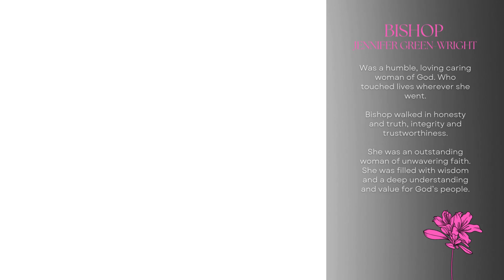In Loving Memory of our late Bishop Jennifer Icilda Green-Wright (20.09.1953 – 03.05.2024) ❤️🕊️✝️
In Loving Memory of Bishop Jennifer Icilda Green Wright (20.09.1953 – 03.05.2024) ❤️🕊️✝️

Bishop Jennifer Green-Wright, who would have been 71 on 20th September 2024. Birthday's existed in Glory. Happy Heavenly Birthday Mom

Bishop Jennifer Green Wright was a radiant gift to the Body of Christ. Her extraordinary ministry spanned 51 years of healing, deliverance, miracles, and prophecy, touching lives across Jamaica, the Cayman Islands, USA, Canada, the United Kingdom and beyond.

She was a true servant of God, known for her passion for mission and evangelism. In 2023, she was honoured for her remarkable contributions to the Kingdom. Though her earthly journey has ended, her legacy of faith, love, and transformation lives on in the hearts of many.

📸 Created and edited by Rychard Pyrce